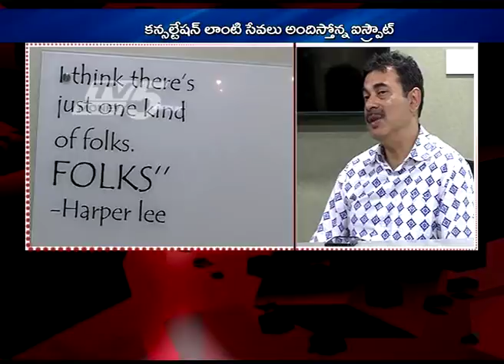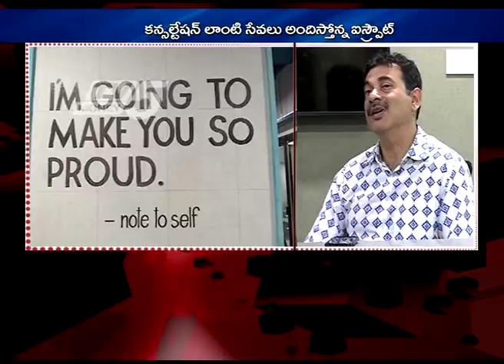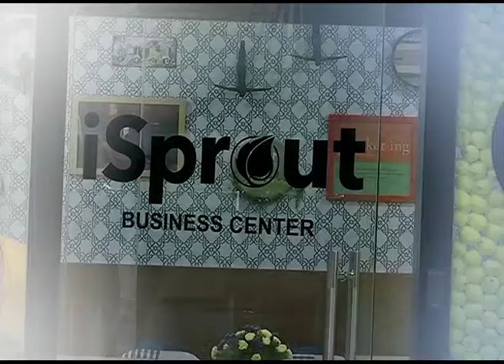iSprout Opens Second Co Working Space Center in Hyderabad